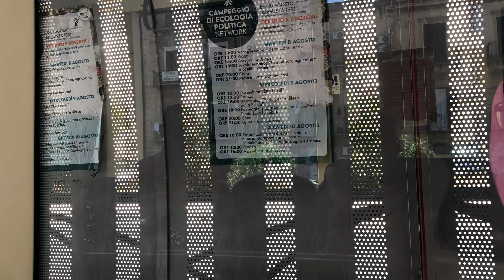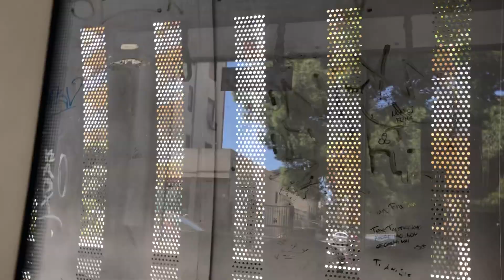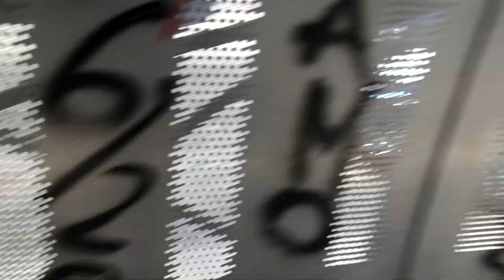Bus ride 5 joke